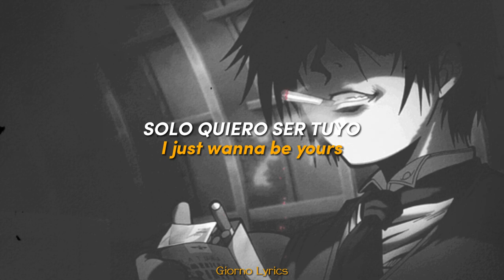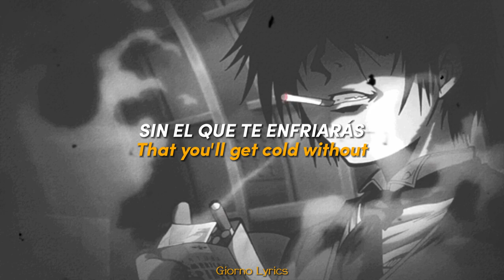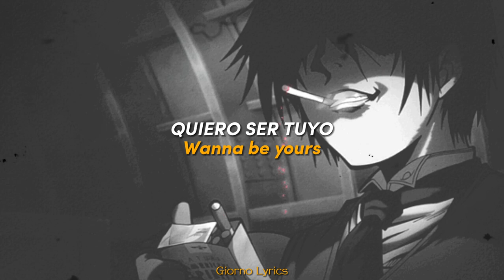Arctic Monkeys - I Wanna Be Yours // Español + Lyrics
Donaciones para obtener el Gold Experience:
I wanna be yours but the last part is the instrumental
I Wanna Be Yours (Traducida/Subtitulada al Español)
I Wanna Be Yours (Sub Español)
I Wanna Be Yours (Lyrics)